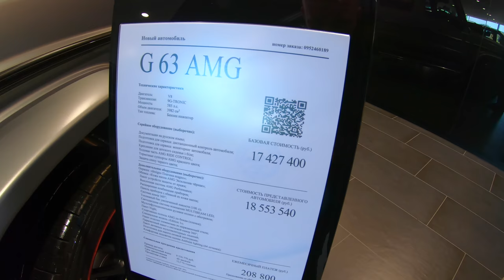СКОЛЬКО СТОИТ САМЫЙ ДОСТУПНЫЙ МЕРСЕДЕС? КУПИЛИ Е-КЛАСС. КАКИЕ СКИДКИ НА НОВЫЕ МЕРСЕДЕСЫ?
В этом ролике мы с вами пройдемся по наиболее доступным моделям Мерседес и в частности купим Е-класс! Все этом сюжете!
Пентхаусы с террасами, панорамный лифт, авторский дизайн холлов, потолки до 6 метров. Первая высотка Прибайкалья. Башня Небо.
Алексей (керамика, полировка, химчистка - 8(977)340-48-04
Всех жду в Инстаграме канала там только свежие и полезные новости =